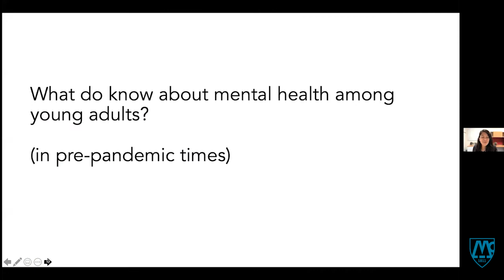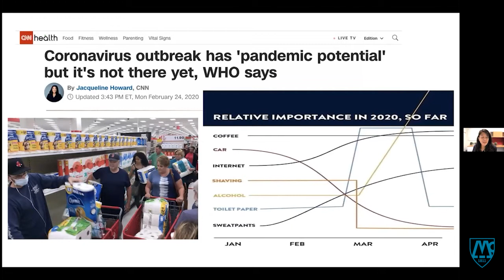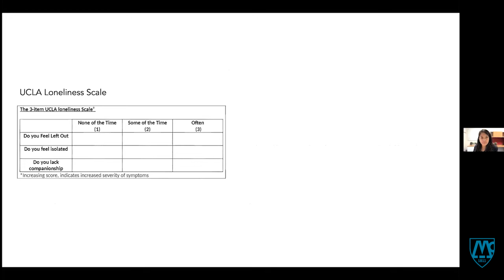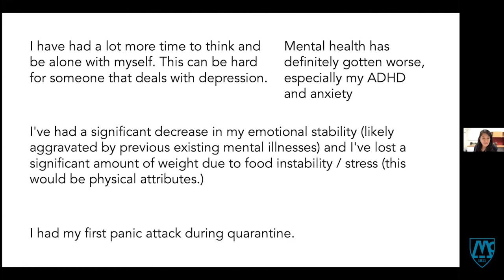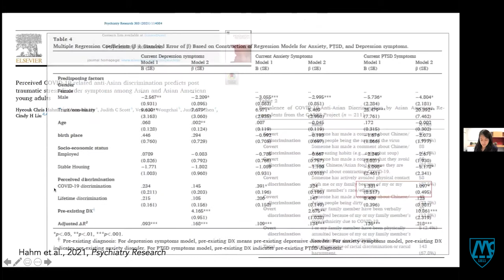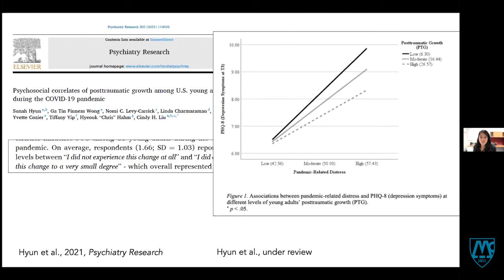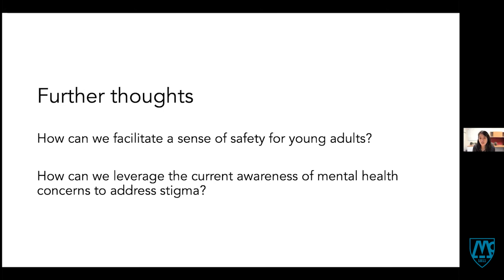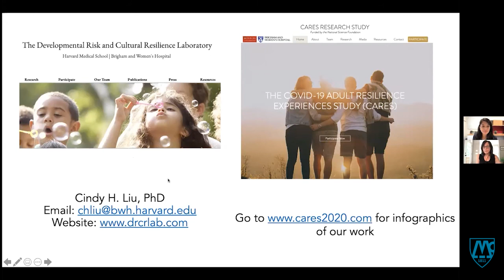Young Adult Mental Health During the Pandemic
Presented by Cindy H. Liu, PhD, Brigham and Women’s Hospital – Visiting Scholar Series